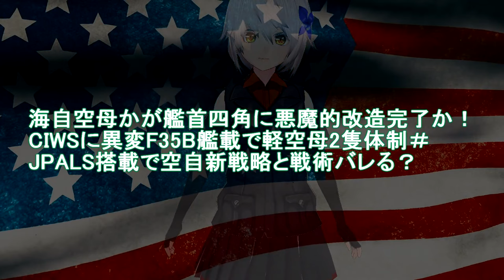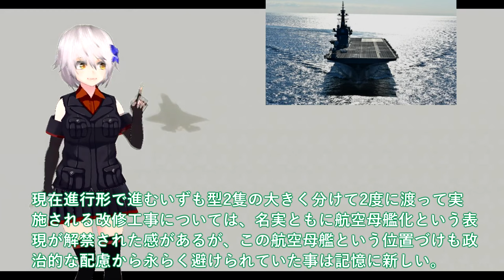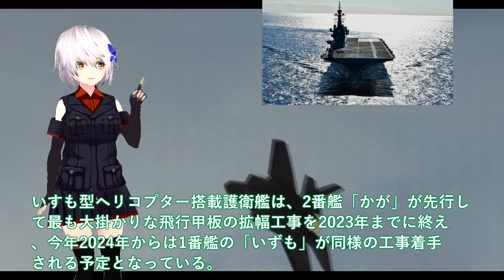【軍事】海自空母かが艦首四角に悪魔的改造完了か！CIWSに異変F35B艦載で軽空母2隻体制＃JPALS搭載で空自新戦略と戦術バレる？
関連動画
【ゆっくり解説】なぜ中国は海上自衛隊の護衛艦「かが」の改修を”最悪の脅威”と恐れているのか

引用・転載「出典：海上自衛隊ホームページ」
引用・転載「出典：航空自衛隊ホームページ」
引用・転載「出典：陸上自衛隊ホームページ」

【軍事解説】海自護衛艦かがに異例の自体か！2024年F35B認証へ米試験航海＃艦首四角魔改造で艦載数10機か？
海自「いずも型」護衛艦の空母化と空自「F-35B」配備が同時進行！かつて…日本の空母戦力は世界最高レベルだった！？